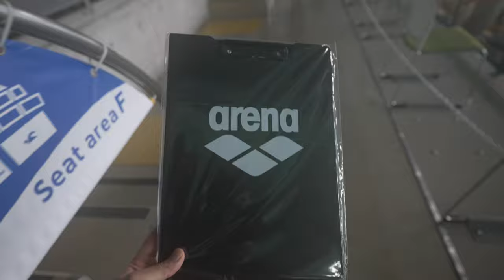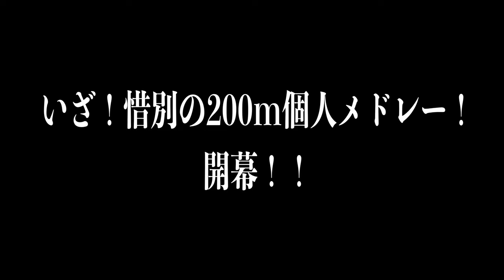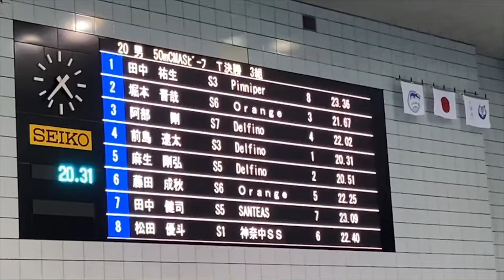ありがとう！辰巳国際水泳場！東京都マスターズ2023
□良い結果や悪い結果、思考方法など全て共有するファンクラブ

□HP
レッスン情報